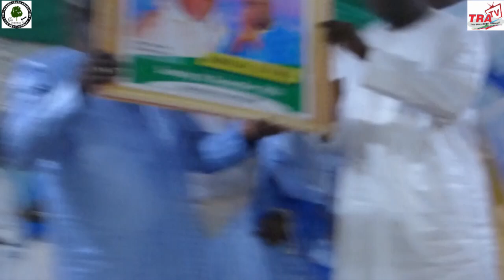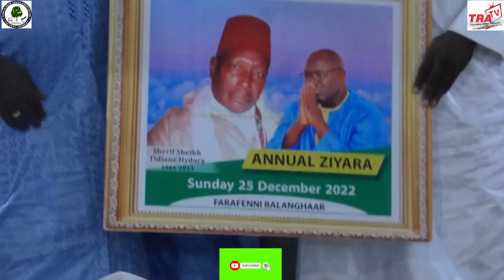Ahmet Hydara Senegalese Famous Journalist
Ahmet Hydara Senegalese Journalist also a Politician who own Zik FM Radio is explaining how he become politician at his Father ZIYARA at Farafenni on Sunday 25th December 2022.
Le journaliste sénégalais Ahmet Hydara également homme politique propriétaire de la radio Zik FM explique comment il est devenu homme politique chez son père ZIYARA à Farafenni le dimanche 25 décembre 2022.
In the January 23 local elections, the star host of Zik FM, who wore the colors of the opposition coalition Yewwi Askan Wi, defeated Aliou Sall, younger brother of Macky Sall and outgoing mayor of Guédiawaye, one of the main communes in the suburbs of Dakar.